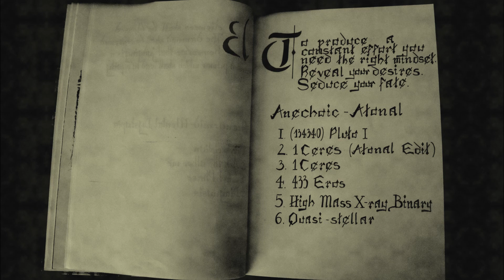Anechoic - 1 Ceres [SR011]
1 Ceres (Atonal Edit)
1 Ceres
433 Eros
High Mass X-ray Binary
Quasi-stellar